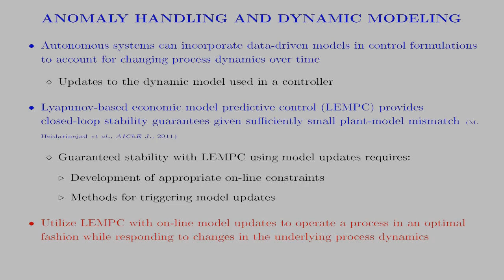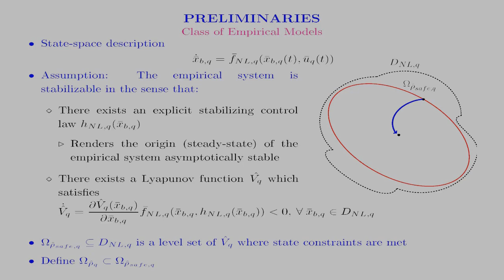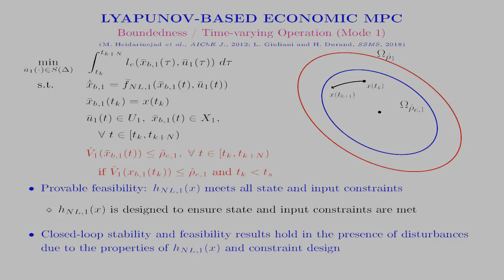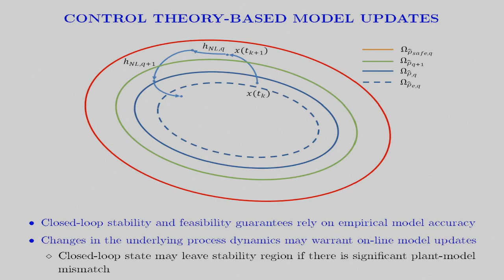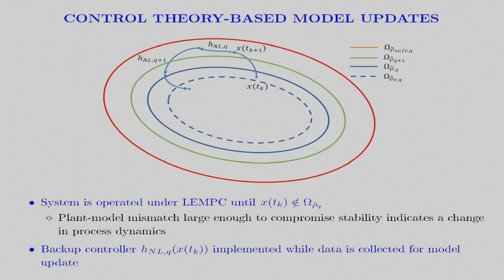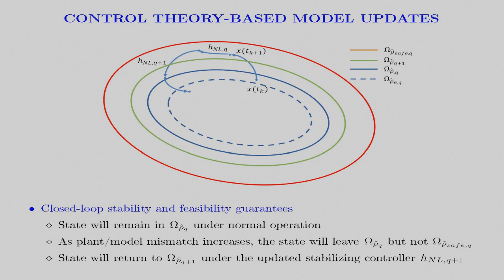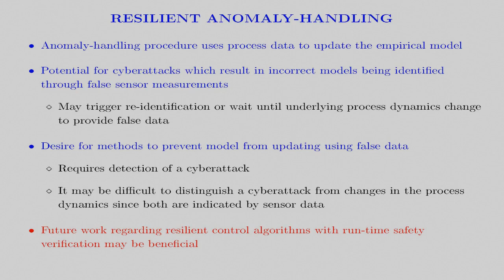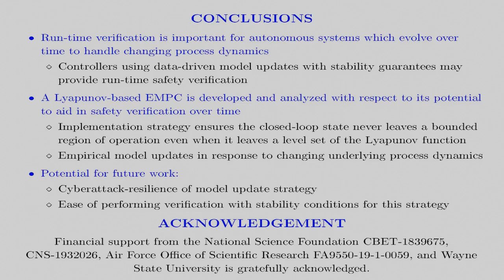Anomaly-Handling in Lyapunov-Based Economic Model Predictive Control via Empirical Models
Helen Durand
IFAC World Congress 2020